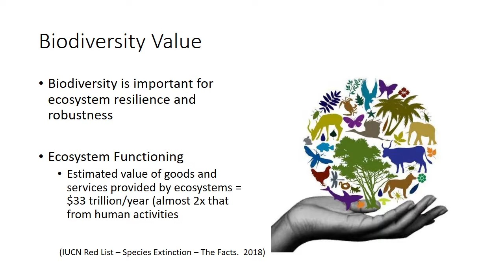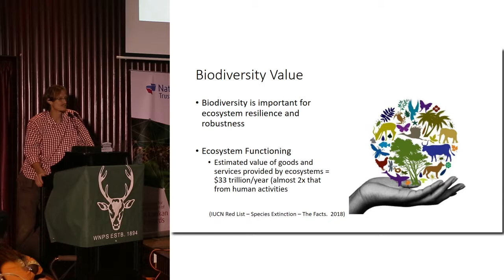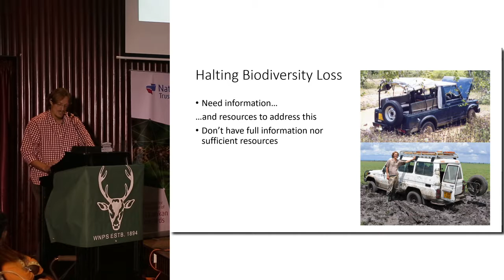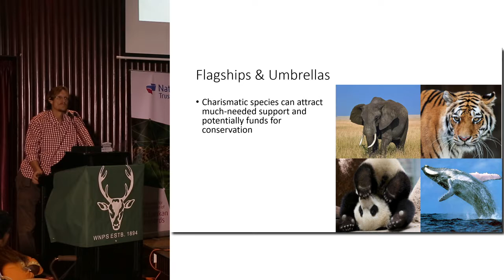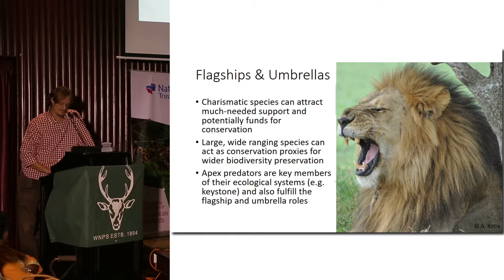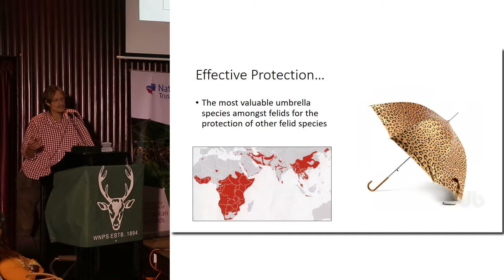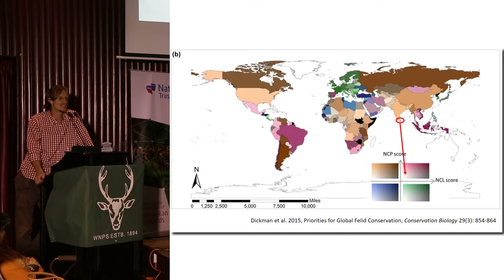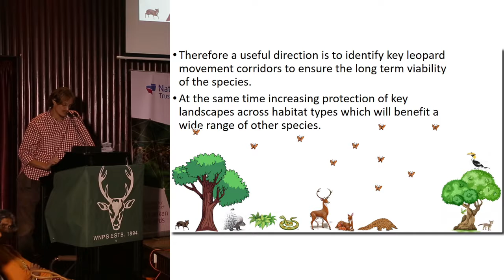WNPS PUBLIC LECTURE _16.08.2018 _PART 2 of 6